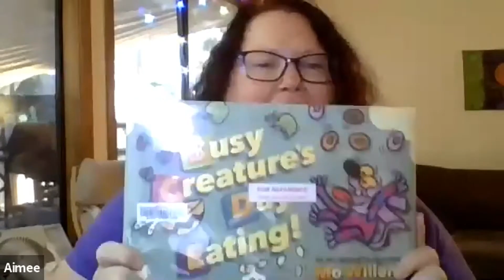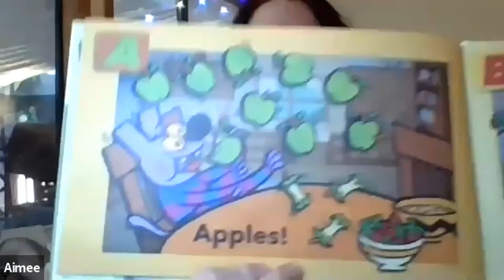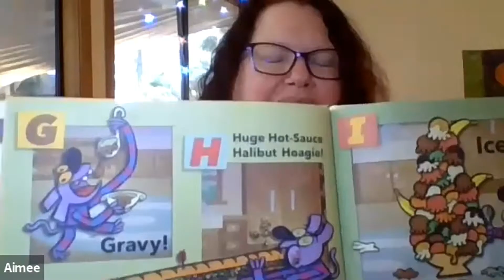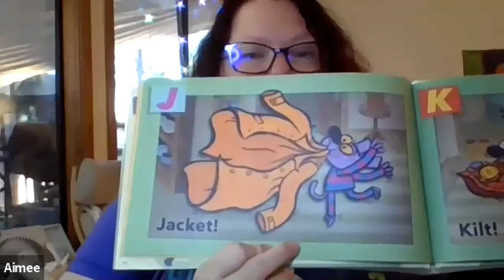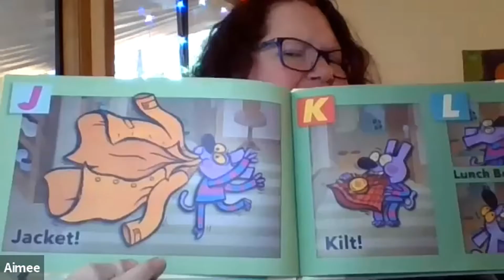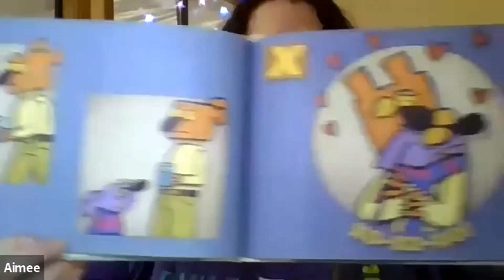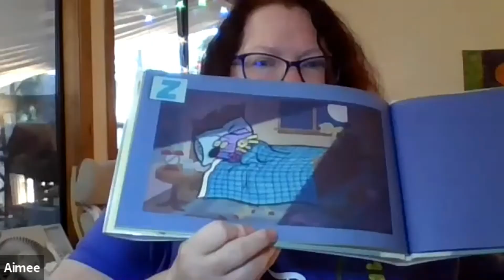Alphabet Family Storytime Intro